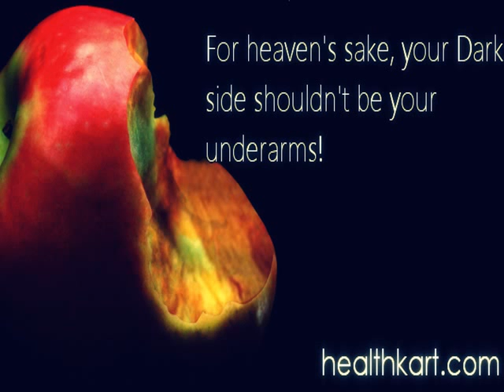armpit hair singlet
Always the best makeup armpit hair singlet